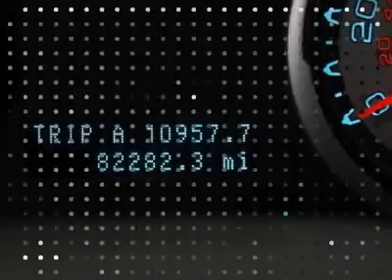2008 FORD FOCUS St George, UT 4406451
2008 FORD FOCUS St George, UT
Stock #4406451

Stephen Wade Honda Mazda Used
150 W Hilton Dr

Gassss saverrrr! My! My! My! What a deal! Set down the mouse because this handsome 2008 Ford Focus is the gas-saving car you've been longing to get your hands on. This Focus will allow you to dominate the road with style and get superb gas mileage while you're at it.